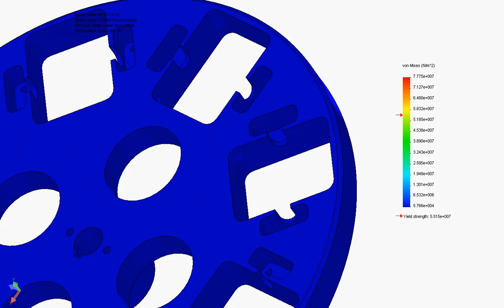Centrifugal FEA - Intellegration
Stress analysis is animated in a rotating fixture shown with varying colors depticting stress levels.